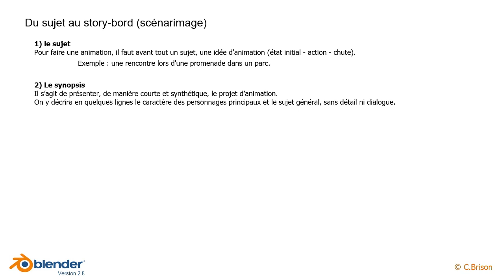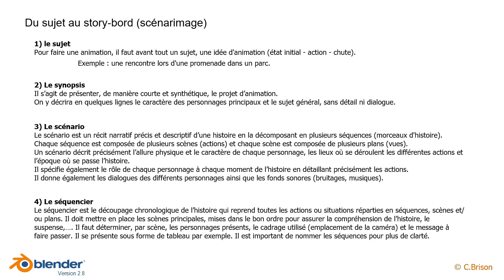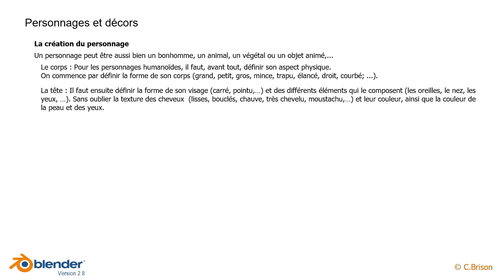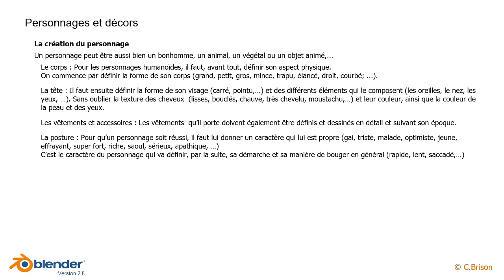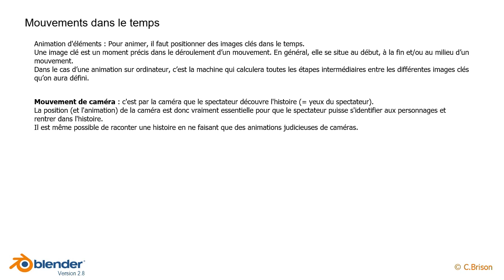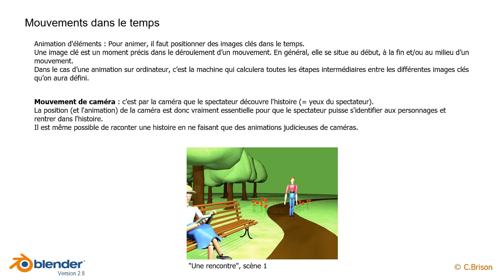Blender 2.8 - Préparer une animation (56)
0:17 Du sujet au story-board
2:22 Le story-board
2:55 Création de personnages
4:17 Création de décors
4:59 Mouvements dans le temps & mouvement de caméra